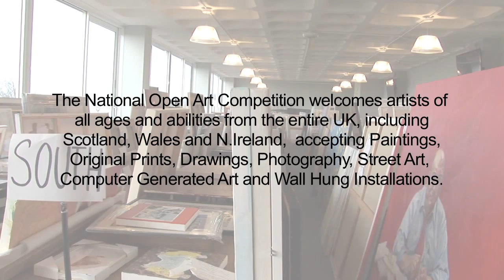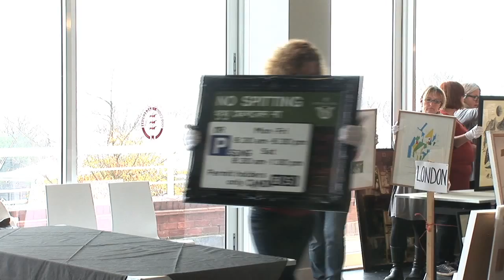The National Open Art Competition 2011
An insight into the 2011 National Open Art Competition, from judging through to the final exhibition.